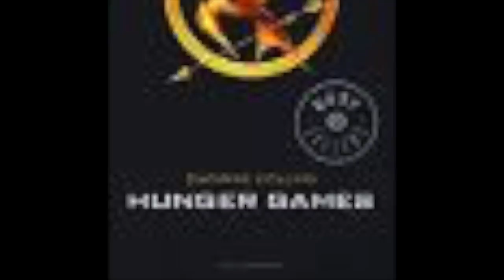Hunger games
Questo video riguarda Hunger games